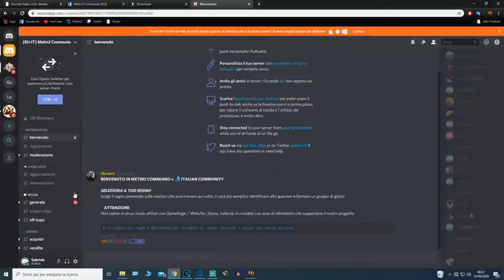[6] Metin2 Communio - START FROM ZERO by Balordo [English Subtitles]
Become a part of the legendary oriental action MMO – now also on Steam! Put your skill to the test in epic PvE battles against dragons and sinister demon lords, enter merciless PvP duels and become a true martial arts master!